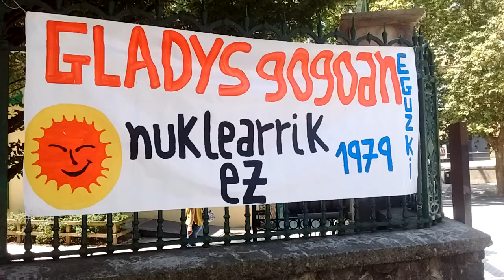Gladys del Estal 44 urte eraila omenaldia Donostia 2023-6-3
Gladys del Estal neska gaztea eta ekologista duela 44 urte eraila izan zen Tuteran, Guardia Civilak tiro bat eman zion buruan oso gertutik, energia nuklearraren aurka eserita protestatzen ari zen bitartean. Urteroko omenaldia Donostian. Antolatzailea: Eguzki